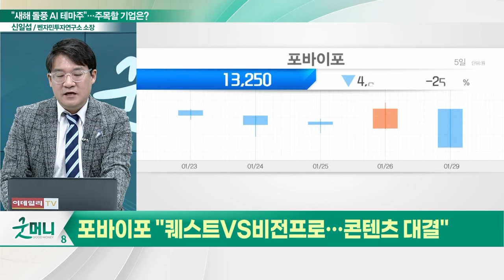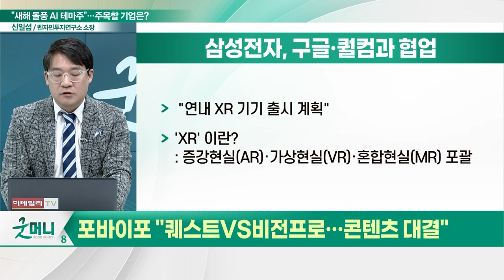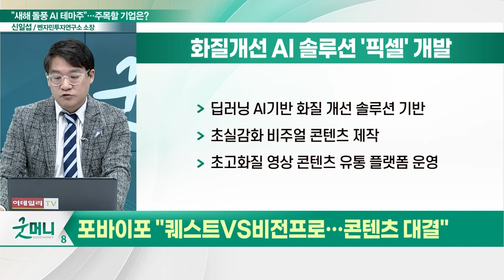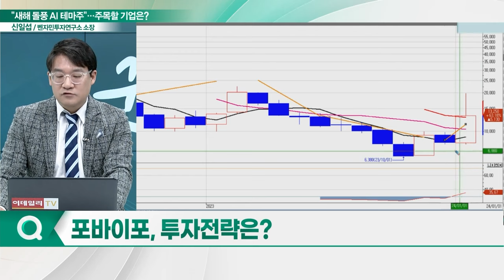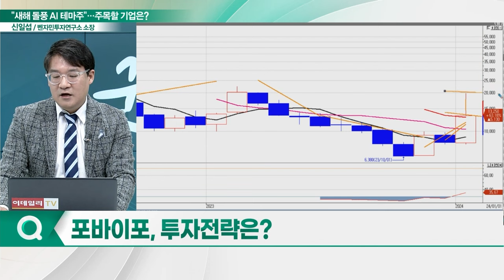포바이포(389140), AI 화질 개선 '픽셀' 기대... "퀘스트VS비전프로... 콘텐츠 대결"_신소장의 시그널 (20240130)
포바이포(389140) "퀘스트VS비전프로... 콘텐츠 대결"
- 삼성전자 "연내 XR 기기 출시 계획"
- 화질개선 AI 솔루션 '픽셀' 개발
- 초고화질 영상 콘텐츠 유통 플랫폼 운영